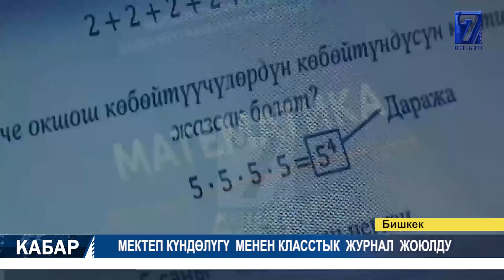ЖАШ БАЛДАР АРАСЫНДА ВИРУС КӨБӨЙДҮ 13.08.2020 ТҮШКҮ КАБАР 15:00